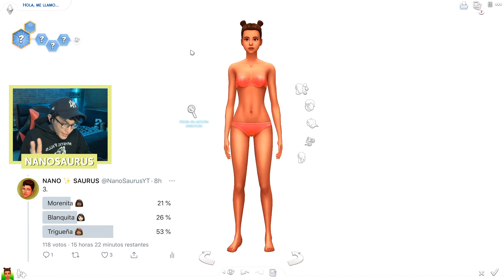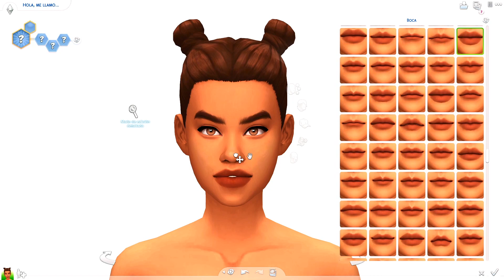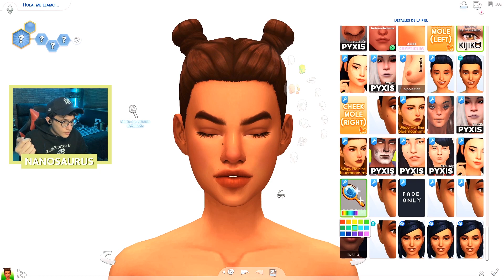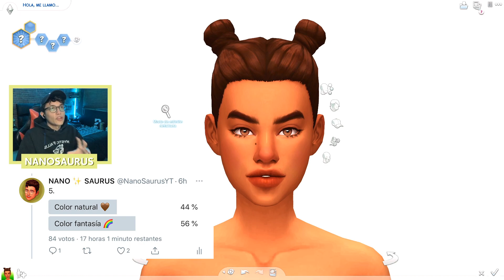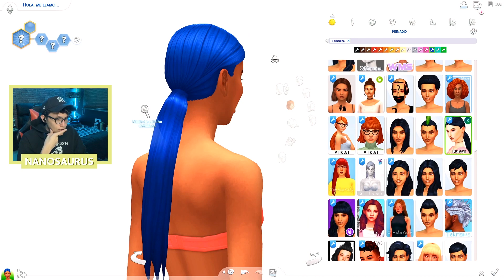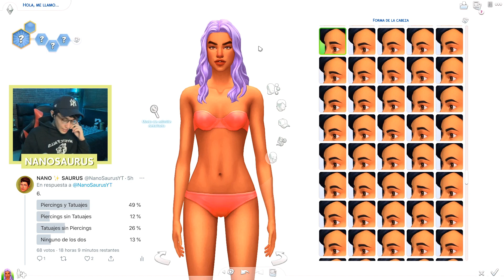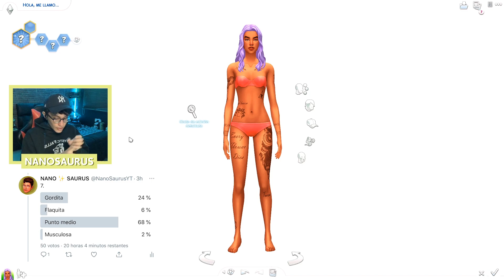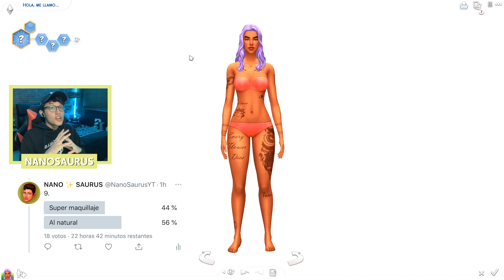MIS SEGUIDORES DECIDEN A MI SIM ✨ || TODO EL CC 😱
✨ ABREME ✨

Puedes descargar a la sim también desde la galería. Mi ID es NanoSaurusYT
o
Puedes descargar los ARCHIVOS TRAY en el enlace de arriba. 💕

¡Hola personita! Muchas gracias de corazón por haber visto el vídeo... Si te gustó no te vayas sin antes dejar tu like, comentario y si no lo has hecho no olvides sucribirte que es GRATIS y el botón NO MUERDE 🌵 Espero que hayas decidido formar parte de esta hermosa familia que te recibe con los brazos abiertos. 💕

LOS AMO.

¡Sígueme para no perderte de nada! 📱
•ID Galería: NanoSaurusYT
•Instagram personal: Goodlucksimi

TODO MI CONTENIDO PERSONALIZADO lo pueden encontrar en mi página de tumblr. No olviden seguirme que constantemente estoy re-vlogeando un monton de consitas interesantes de CC.

Mis tutoriales! 🔨

Filipenses 4:13